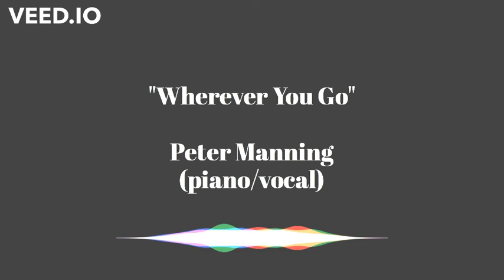Peter Manning - Wherever You Go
Piano/Vocal: Peter Manning

Written by David Haas